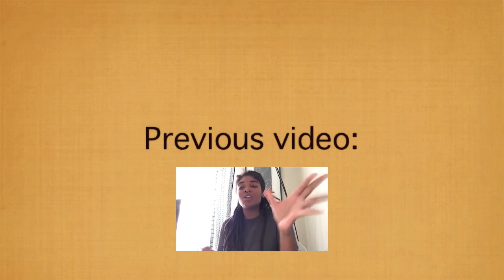Defending White Pride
I defend white pride against MTVNews.